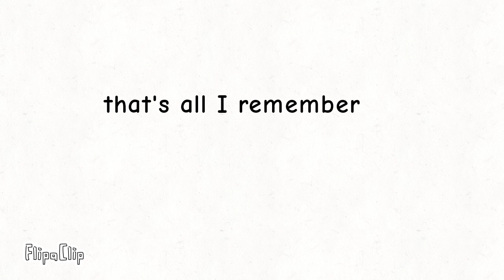all my lost videos from 2020 that I remember animated